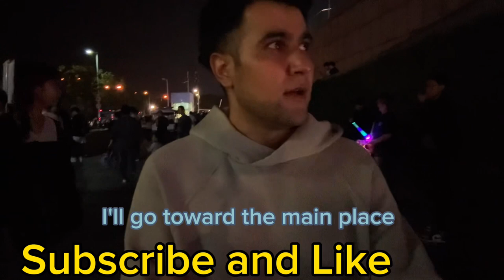New year in OCT harbour. China @Roaming Desi Vlogs. 深圳的新年